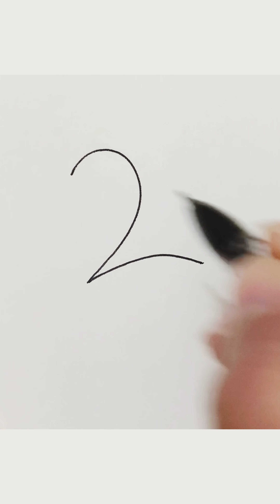Easy Drawing Hacks| Drawing With Numbers